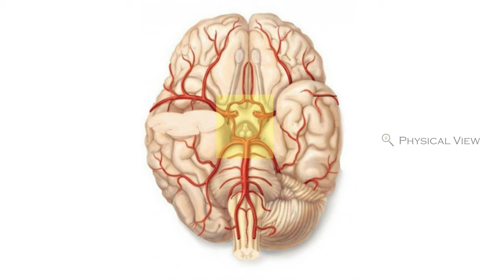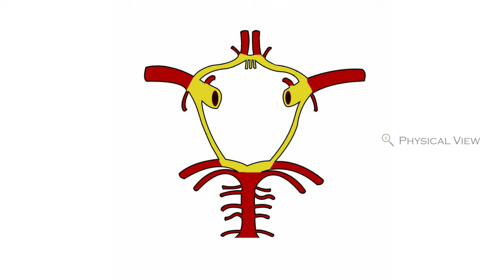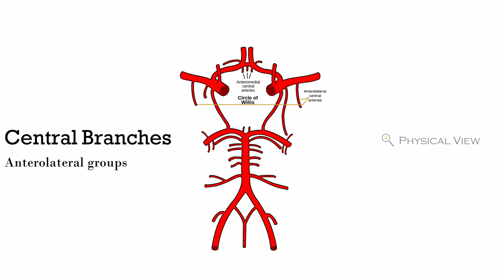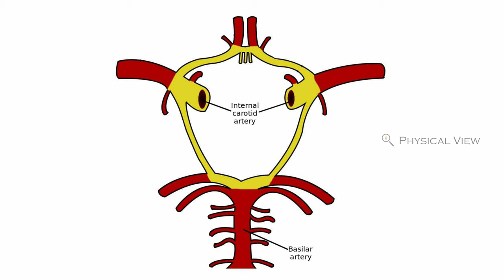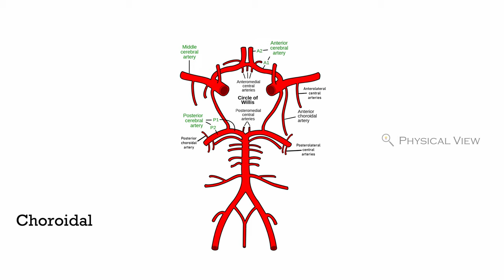CIRCLE OF WILLIS || HUMAN ANATOMY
Prepare yourself for a mind-numbing dive into the intricate world of the Circle of Willis. In this video, we explore the anatomy and function of this complex network of blood vessels located at the base of the brain.

Get ready to navigate through baffling medical terms and convoluted explanations as we delve into the importance of cerebral blood flow and its role in maintaining brain health and function. Brace yourself for a roller coaster ride of bewildering diagrams and perplexing facts.

Whether you're a medical student trying to grasp these perplexing concepts or simply curious about the inner workings of the human body, this video will leave you scratching your head and questioning your own intelligence.

Join us on this perplexing voyage into the mystifying world of the Circle of Willis, where confusion is guaranteed but enlightenment remains elusive. Don't miss out on this opportunity to embark on an intellectual journey that will leave you feeling equally frustrated and fascinated.